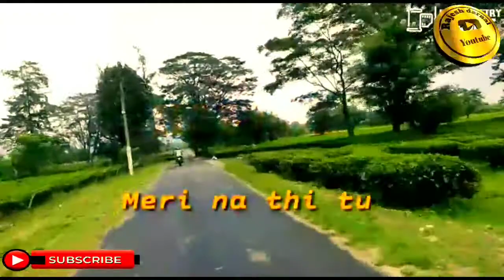Tree house to iland road, s video.